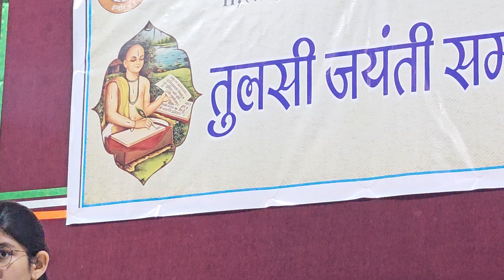Gaiye Ganpati Jagvandan | Goswami Tulsidas | Gurusha Dubey | गाइए गणपति जग वंदन | तुलसीदास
Gaiye Ganpati Jagvandan
Goswami Tulsidas
Gurusha Dubey
Tabla - Sopan Bakore
Haramoniyam - Nikunj Gupta
गाइए गणपति जग वंदन
गोस्वामी तुलसीदास
गायन : गुरुषा दुबे
 तबला :  सोपान बकोरे
 हारमोनियम :  निकुंज गुप्ता

Gaiye Ganapati Jagvandan
Shankar Suvan Bhavani Ke Nandan
Siddhi Sadan Gajvadan Vinayak

गाइये गणपति जगवंदन।
शंकर सुवन भवानी के नंदन।
सिद्धि सदन गजवदन विनायक ।
कृपा सिंधु सुंदर सब लायक ॥
गाइये गणपति जगवंदन ।

मोदक प्रिय मुद मंगल दाता ।
विद्या बारिधि बुद्धि विधाता ॥
गाइये गणपति जगवंदन ।

मांगत तुलसीदास कर जोरे ।
बसहिं रामसिय मानस मोरे ॥
गाइये गणपति जगवंदन ।